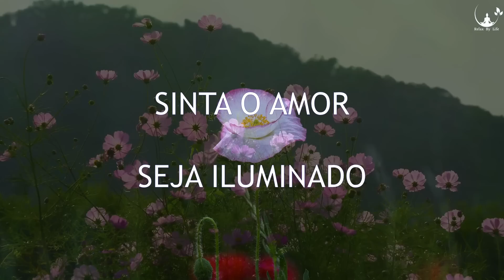Frequência poderosa em 852 Hz: OUÇA a vibração divina para elevar seu estado de consciência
Frequência poderosa em 852 hz: a vibração divina para elevar seu estado de consciência
A música é ótima para atingir um estado meditativo profundo, levando você a um nível vibracional elevado.
O sinos tibetanos perfeitamente sintonizados, que soam na frequência de 852 Hertz.

A frequência de 852 Hz  permite que você se reconecte com sua espiritualidade e essência divina. Este tom está associado ao amor puro e incondicional e transmite alta energia vibracional. Ao ouvi-lo, você se torna sensível e aberto às experiências espirituais que surgem diretamente do âmago do seu ser.

Música é  poderosa para aumentar os estados de consciência e promover o equilíbrio energético.
Envolva-se e deixe-se explorar as profundezas da sua espiritualidade enquanto ouve  uma experiência sonora que nutre a alma.

00:00 Introdução
00:57 Frequência poderosa 852 Hz
19:22 Gratidão

Bem vindo ao Canal Relax By Life.
Nós apresentamos músicas e mantras magníficos de cura, bem como sons acústicos e instrumentais para ajudar a relaxar e dormir melhor e músicas motivacionais e libertadoras para lhe dar um impulso de energia.

Deixe-nos ajudá-lo a encontrar sua serenidade interior e a refletir sobre a beleza do mundo ao seu redor.

Deixa o seu comentário 💬
Compartilhe 📨.